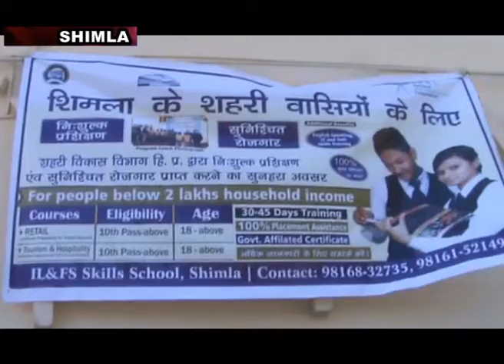Shimla Camp City Channel (City Report)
City Channel (City Report)